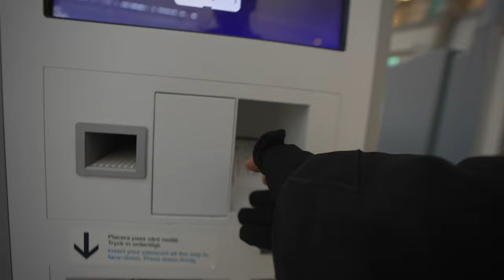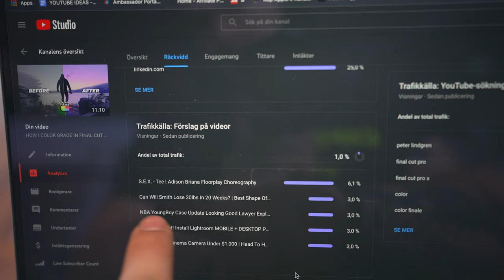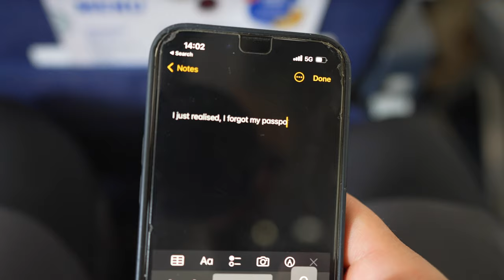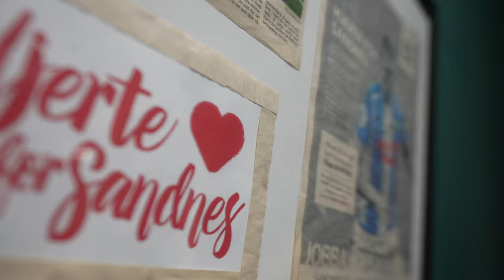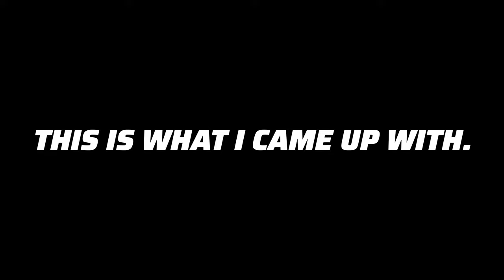can’t believe I forgot this…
MUSIC FROM ARTLIST

NERF GUNS
HYPER SERIES